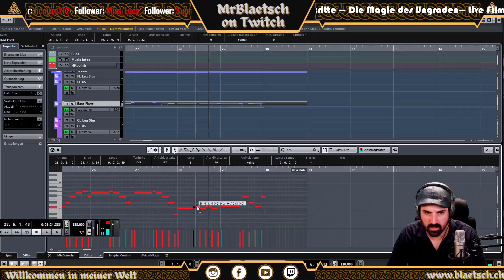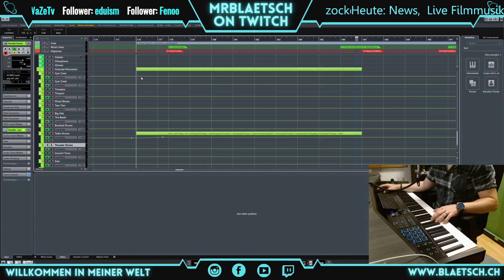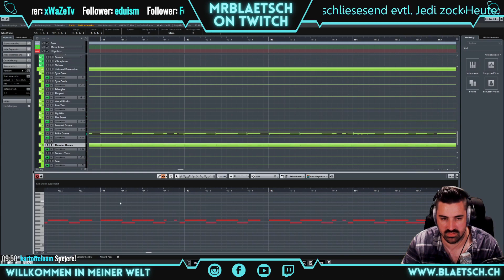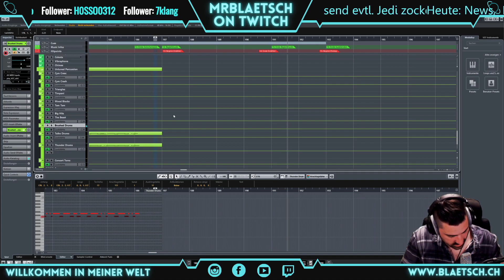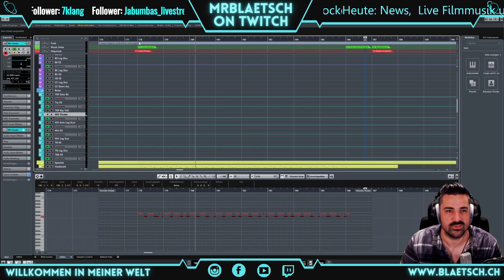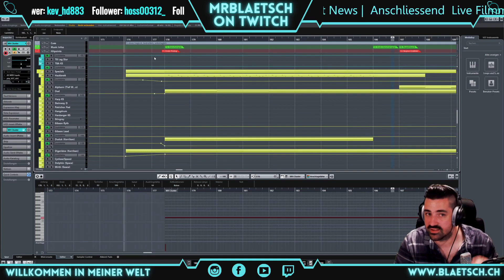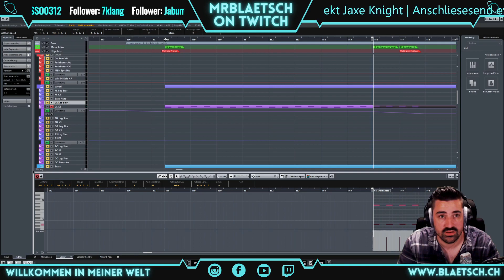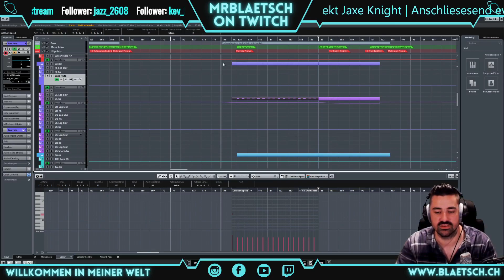Jaxe Knight K11 🎼 20: Ich liebe diese Gitarre!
Herzlich Willkommen zum Making of meiner Filmmusik zum Hörspiel Jaxe Knight, Kapitel 11! In mehreren Videos könnt ihr hier Schritt für Schritt mitverfolgen, wie die Musik zum Hörspiel entstanden ist und was während dem Komponieren so alles passiert ist. Viel Spass beim Making of Jaxe Knight Kapitel 11!
Über Blätsch:
Ich bin ein begeisterter Musiker, Komponist und ausgebildeter Dirigent. Musik war für mich als Multiinstrumentalist schon immer Überlebenswichtig und dies ist ein Weg, meine Faszination auszuleben. Als begeisterter Trompeter bin ich in der Blasmusikwelt aufgewachsen. Diese liegt mir neben der allgemeinen Musik und der Filmmusik (welche ich auch selbst komponiere) besonders am Herzen. So versuche ich, die dicke Staubschicht, welche dem Image der Blasmusik aufliegt, wegzufegen. Blasmusik ist mehr als einfach Marsch und Polka. Wenn ihr mir nicht glaubt, folgt meinen Kanälen und ich werde es euch beweisen.

Transparenz und Productplacesments:
Um den ewigen Diskussionen über Bezahlvideos und Produkte nicht auch ausgesetzt zu sein, erfahrt ihr jeweils in diesem Abschnitt, was fremdbezahlt ist und was nicht. Es ist immer alles deklariert.

[✖] Studio: Die Klangfabrik Blättler ist mein eigenes Tonstudio.

Geschäftskontakt:
Euch gebührt mein Dank:
Besten Dank all meinen Unterstützern!